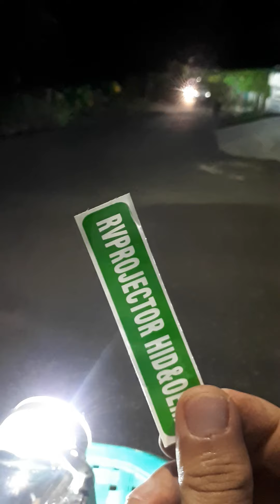Projector Fortuner Bi-led VRZ flat cutt off sinar dijamin tajam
Projector BILED VRZ
Cutt off flat
Output setajam silet
Low beam sadis cahaya full